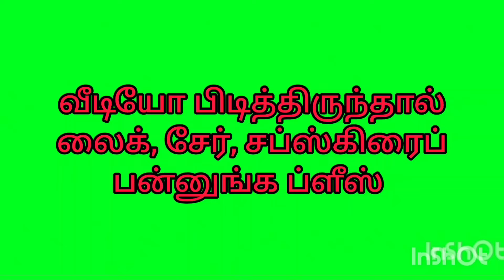Velankanni church important places /festival special /வேளாங்கண்ணி அன்னை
Hello friends
Welcome back to sadik view youtube channel
In this journey of tamilnadu church tour please click on LIKE if you have enjoyed the videos
Velankanni church videos
Annai velankanni
Old velankanni church
Mother mary
Jesus
Matha kulam
Virgin mary
Velankanni matha
Shrine basilica
Ave maria
Allay luya
Velankanni main basilica
Upper basilica
Lower basilica
Velankanni feast
Velankanni festival
One of the biggest Jesus statue in india
Most famous church in india
Velankanni church latest update
Velankanni beach
Beach food
Beach fish fry
Velankanni best hotel
Velankanni busstand
Velankanni shopping
Annai shopping mall
Candle in velankanni
Rooms in shrine basilica
Budget rooms in church
Church canteen
Velankanni food
Velankanni street food
Velankanni railway
Velankanni mass time
Mass in Tamil
Vlog in Tamil
Tamil videos
Velankanni sand knee walk
Velankanni morning star church
Nadu thitu church
Velankanni fish market
Beach road shopping
Velankanni river fishing
Velankanni river boating
Beach camel riding
Miracle in velankanni
Inside view velankanni church
Shrine rooms booking office
3 miracle in velankanni

வேளாங்கண்ணி மாதாகோவில் சுற்றுலா
Velankanni tour&travel vlog 2024
புனித ஆரோக்கிய அன்னை திருத்தலம்